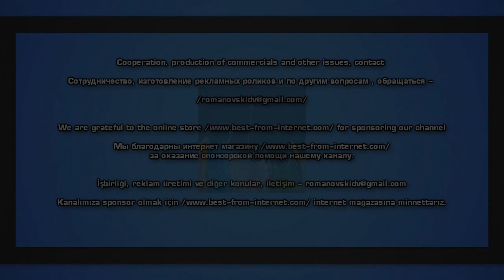Рай среди пустыни как превратить безжизненные пески в цветущие поля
Наверняка многие видели живописные фотографии зеленых полей посреди пустынь Иордании, США и Саудовской Аравии. Как же удалось создать этот сельскохозяйственный рай? Стройные ряды рукотворных кругов уходят далеко за горизонт, завораживая и восхищая одним своим видом. Фотографии таких регионов скорее напоминают инопланетные пейзажи, чем песчаные пустыни.

С тех пор как инженерные технологии стали интенсивно проникать в сельское хозяйство, для пустынных регионов нашей планеты появился уникальный шанс. Имея оптимальные показатели по температурному балансу, эти регионы вместе с тем страдают от полного отсутствия осадков или крайне малого их количества. Расположенные здесь поверхностные источники, как правило, имеют высокую степень засоления и не пригодны для орошения. Но после того, как появилась возможность добывать воду из глубинных водоносных горизонтов, для этих регионов наступила совершенно иная жизнь.

Территория Иордании не может похвастаться большим количеством осадков. Но смелый проект, реализованный в пустыне Вади-Рам (также Лунная долина), позволил этой стране почти полностью удовлетворить свои потребности в свежих овощах. Водоносный горизонт, расположенный на глубине 30-400 метров, обеспечивает живительной влагой около 2000 гектаров зеленых полей. Поля в пустыне Вади-Рам приобрели характерную круговую форму, связанную с движением поливающих машин. Оросительные установки двигаются по кругу за счет силы давления воды, при этом дополнительная электроэнергия не расходуется.

Еще одним регионом, где с успехом реализуются подобные технологии, являются Великие равнины в США. Этот район является одним из крупнейших центров по производству хлопка на планете. Помимо хлопка, здесь выращивают и зерновые. Расположенные на территории сухих степей и полупустынь, Великие равнины страдают от недостатка осадков, которые компенсируются искусственным орошением. Бурение скважин и добыча вод из подземного водоносного горизонта Огаллала оказалась оптимальным вариантом для фермеров. Этот водоносный горизонт является одним из крупнейших в мире и простирается от Техаса до Южной Дакоты. Но в последнее десятилетие ученые бьют тревогу: запасы водоносного горизонта Огаллала подходят к концу, а в некоторых скважинах вода уже закончилась.

Ситуация осложняется тем, что эта проблема коснется не только фермеров, которых ждут миллионные убытки. Эта вода используется для снабжения городов в этом регионе США, и сотни тысяч американцев могут остаться без надежного источника питьевой воды. Колоссальные запасы чистейшей пресной воды, которые природа аккумулировала в течение тысяч лет, были растрачены за несколько десятилетий. Сегодня специалисты по мониторингу состояния Огаллала призывают фермеров приготовиться к худшему.

Но судьба горизонта Огаллала не обязательно настигнет остальные пустыни, где с успехом выращивают сельскохозяйственные культуры. В любом случае, использование подземных вод должно вестись под строгим контролем и сопровождаться регулярным мониторингом состояния их запасов. Ну а пока раскаленные пустыни, превращенные в райские заросли, продолжают работать на благо человечества.